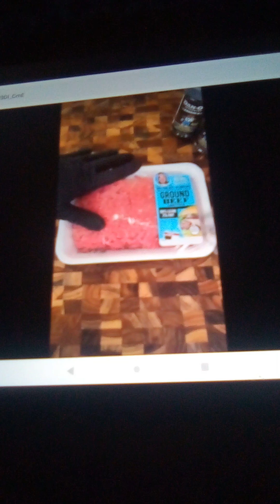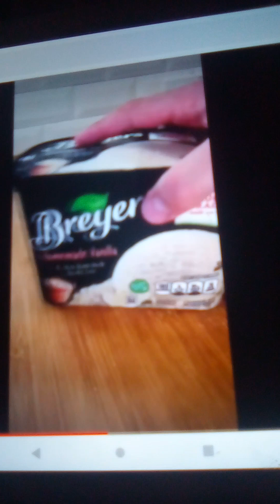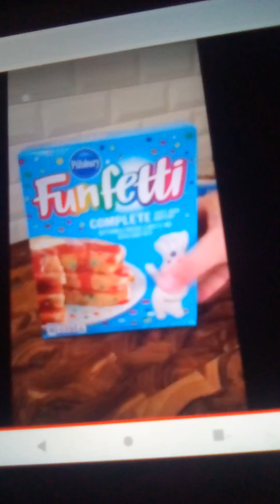ULTIMATE FOOD HACKS part 2